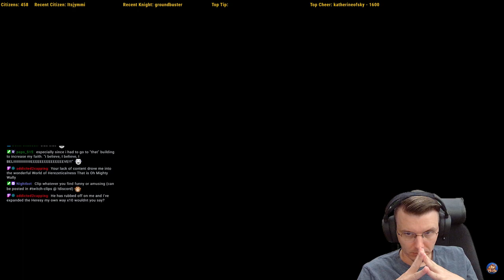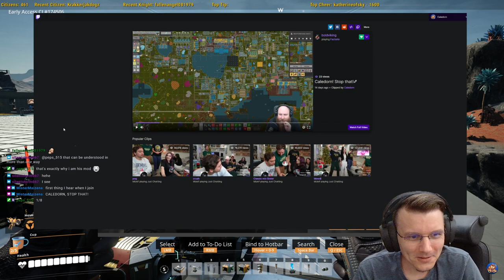Satisfactory Update 5 - Wire & Cable - Iron Plates & Iron Rods - Let's Play (Streams) - EP15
In this episode I set up large-scale production of Wire and some small-scale production of Cable, for building purposes, Iron Plates and also a small-scale production of Iron Rods, also for building purposes.

I also show off my fellow Red Circuit Team Member JDPlays ) spectacular multiplayer map of Satisfactory which he graciously shared with me. It's probably the most amusing base I have seen, besides the stuff that LetsGameItOut does in his Satisfactory videos. 10 out of 10 can recommend for the laughs!

This series are based on my Twitch streams, where I will upload all the streams as VODs to YouTube as the main series with long episodes.

5:30 - Episode start (Intro end)

Yes.